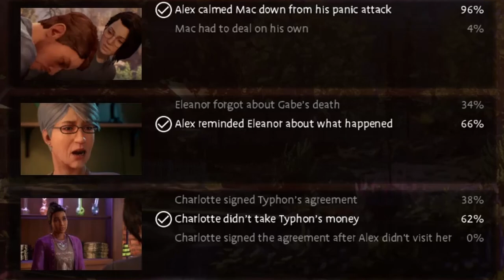Saying Goodbye | Life is Strange: True Colors | Part 7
We make a new friend, and say goodbye to an old one to close out Chapter 2.